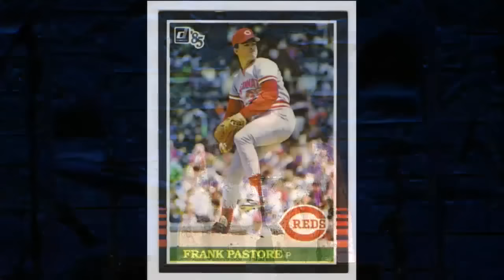"The Broken Heart"- Gina Pastore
Calvary Chapel Chino Valley's 2015 Women's Conference guest teacher Gina Pastore.